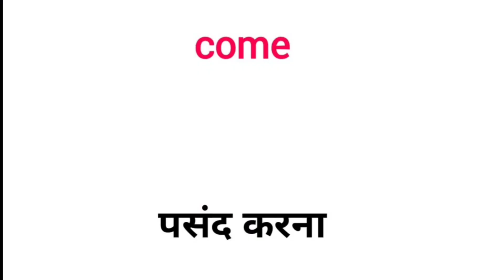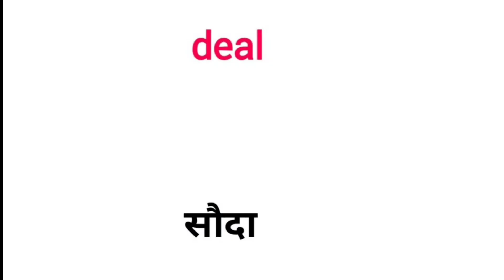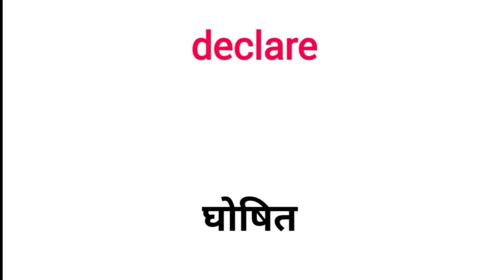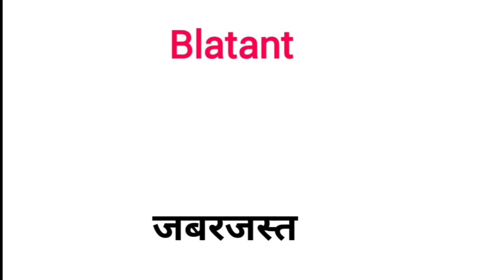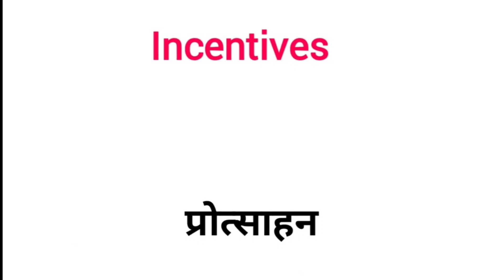Daily use English Word Meaning English words with meaning | Basic Word Meaning English to Hindi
Your Quresies

Vocabulary

English Words

Vocabulary words

Learn English words with meaning

Vocabulary words

English Conversation

English vocabulary

Daily Use hone wale English words

Simple words in English

English speaking daily use words

Latest vocabulary words with meaning

Daily use short words

Daily use vocabulary practice